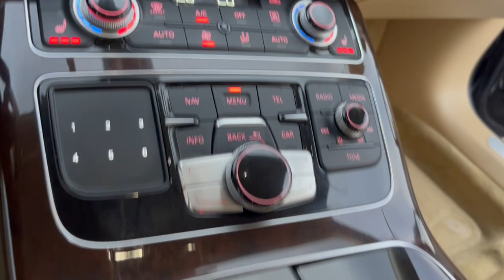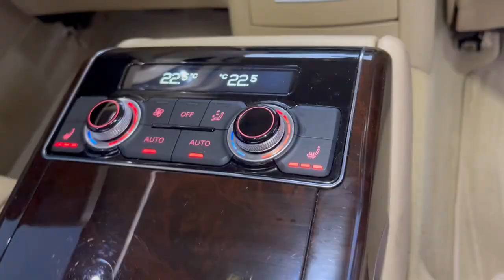AUDI A8 LONG MATRIX